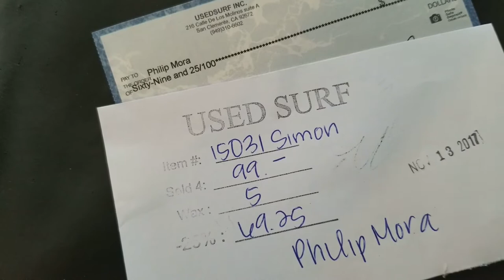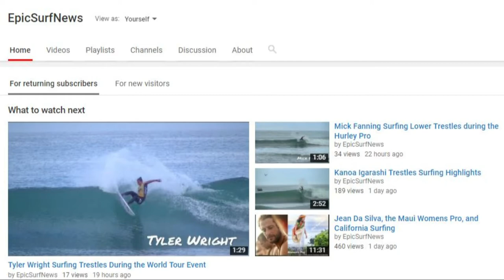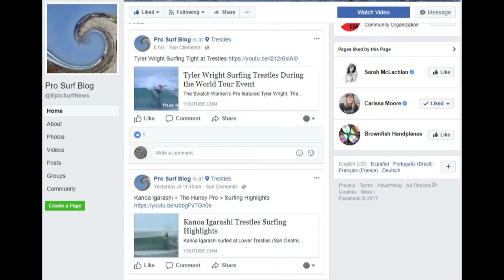Selling a surfboard, Oscar Moncada, and Surf Art in Hawaii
Surfer News - Selling a surfboard, Oscar Moncada, and Surf Art in Hawaii.

Hello and Thank you for joining Pro Surf Blog for this Epic Surf News Update for November 27th, 2017.

Surf Report for Oceanside 11/27/2017
Foggy, overcast clearing to partial sun, light wind, 1-3ft waves, smooth ocean surface, soft waves.

I am going to sell a surfboard at UsedSurf.com in San Clemente. It is a shortboard thruster in good condition. I am hoping to get anywhere from $225.00-$250.00 after UsedSurf takes their cut. I also picked up a check from them for a different board they sold for me. That board was a real beater so I only received 69.25 for it.

Surfing News
Surfer, Oscar Moncada, passed away. Condolences.

Surf art in Hawaii shared by “Reef”

Look out for Trestles Surfing Videos on our Youtube channel as we are releasing a bunch of new edits over this month.

Maui Women's Pro event was called off for the day. Check back tomorrow for this Hawaiian surfing contest.

Well that wraps it up for now. See you soon.

Song Title: Acid Jazz

Recorded and Edited by Philip Mora
Hosted by Philip Mora

Sources:
WorldSurfLeague.com
EpicSurfNews.com